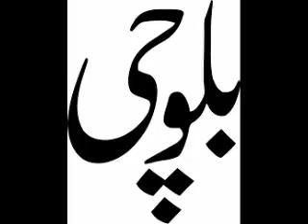Omani Balochi -Irani Baloch Mix Song 2017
Omani Balochi -Irani Baloch Mix Song 2017 abooooo song

Balochi Singer Stuns Pakistan The Sibbi Song by Abid Brohi

Kashe Chilima OMANI BALOCHI SONGS - Smoking Shisha song

khanko huma Brahvi Song

NEW BALOCHI WEDDING SONGS OMANI IRANI BALOCHI MIX SONG 2017

Omani Balochi Song 2017 Irani new wedding song